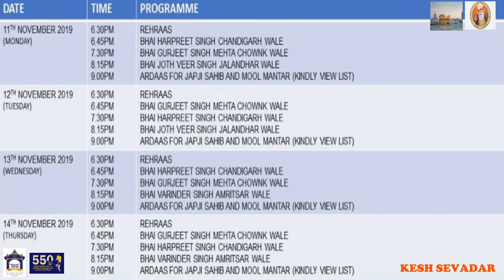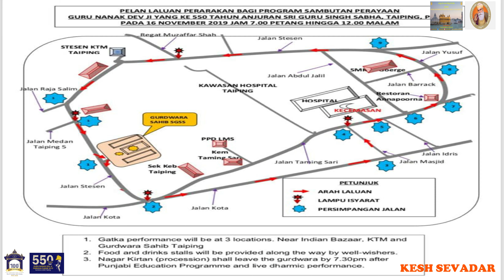550th PARKASH DIHARA DHAN SRI GURU NANAK DEV JI | GURDWARA SAHIB TAIPING | 2019 | PERAK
ਵਾਹਿਗੁਰੂ ਜੀ ਕਾ ਖਾਲਸਾ ਵਾਹਿਗੁਰੂ ਜੀ ਕੀ ਫ਼ਤਿਹ

Celebrating 550th Prakash Dihara Dhan Sri Guru Nanak Dev Ji On 12 November 2019 Nationwide. Kesh Sevadar Present A Short Video To Gurdwara Sahib Taiping - SatsanggatJi

Video Record - KESH SEVADAR